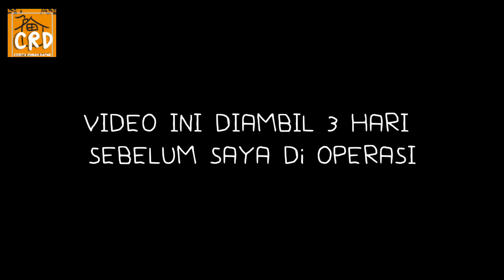Olahraga pagi di kawasan BSD - Sebelum mendadak harus operasi